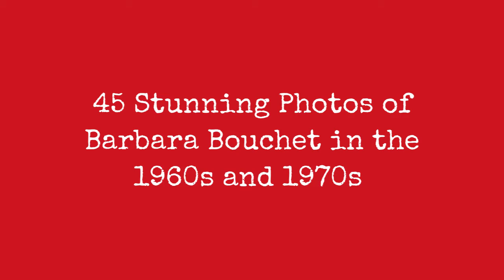45 Stunning Photos Of Barbara Bouchet In The 1960S And 1970S !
Born 1943 in Reichenberg, Sudetenland, German-American actress Barbara Bouchet began her career modelling for magazine covers and appearing in television commercials, before eventually becoming an actress.

Bouchet's first acting role was a minor part in What a Way to Go! (1964), which led to a series of other roles in the 1960s. She appeared in the films John Goldfarb, Please Come Home (1964), In Harm's Way (1964), and Agent for H.A.R.M. (1966).

Bouchet appeared, semi-nude, in two editions of Playboy magazine: May 1965 (stills from In Harm's Way) and February 1967 ("The Girls of Casino Royale"). In Casino Royale (1967), Bouchet played the role of Miss Moneypenny. In 1968, she guest-starred in the Star Trek episode "By Any Other Name" (1968), and appeared in the musical film Sweet Charity (1969).

Tired of being typecast and unable to get starring roles in Hollywood, Bouchet moved to Italy in 1970 and began acting in Italian films, such as Black Belly of the Tarantula and Sex with a Smile.

In 1985, she established a production company and started to produce a successful series of fitness books and videos. In addition, Bouchet opened a fitness studio in Rome.

In 2002, Bouchet appeared in Gangs of New York, playing Mrs. Schermerhorn.

Take a look at these stunning photos to see the beauty of young Barbara Bouchet in the 1960s and 1970s.
0:00 - Intro

?sub_confirmation=1
❤️About Us❤️